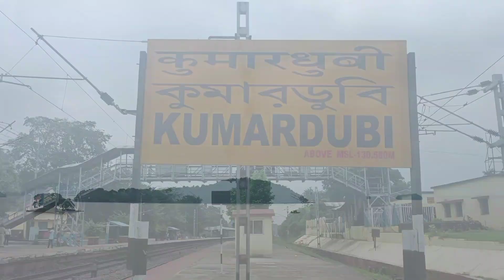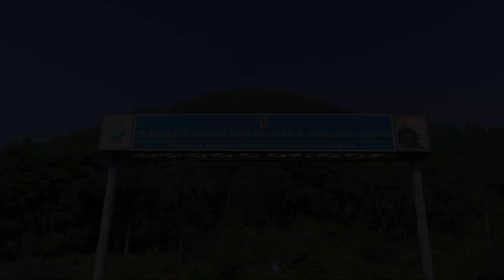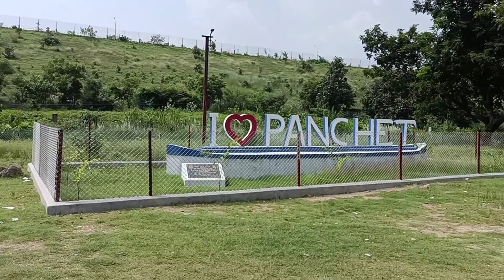Maithon Tour Vlog | Details | Kolkatar Suman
The Maithon Dam is located at Maithon, 48 km from Dhanbad, in the state of Jharkhand India. It is 15,712 ft (4,789 m) long and 165 ft (50 m) high.